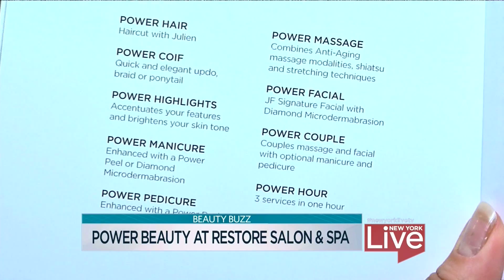Julian Farel "Power Beauty Hour"